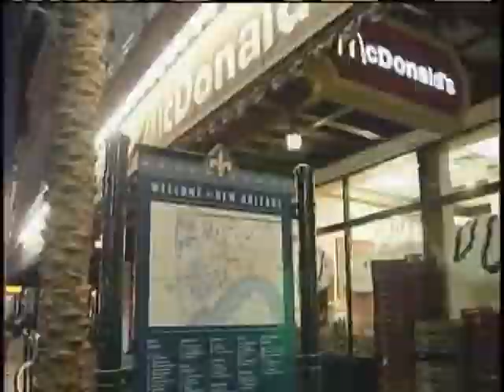Police Confirm 8th Victim In Canal Street Shooting